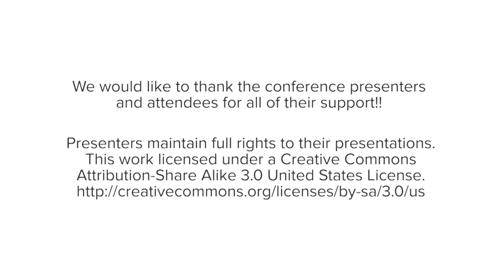AlterConf Paris 2016 - Le point de vue d'une femme trans ... by Gabrielle Barboteau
Le point de vue d'une femme trans sur le sexisme de la presse vidéoludique française by Gabrielle Barboteau

Le journalisme vidéoludique a de nombreux problèmes, deux des plus gros étant sa misogynie flagrante et sa constante exclusion des minorités. Mais en France, ces problèmes sont bien plus gros que dans d'autres pays : harcèlement, apologie du viol, refus de se positionner contre les groupes haineux... Les causes de tout cela sont profondément enracinées dans la culture française, quelque part entre la volonté de défendre une certaine conception de la liberté d'expression et un total manque de lucidité sur les problèmes sociaux. Et en tant que femme trans y ayant travaillé, j'ai eu la «chance» d'être témoin de tous les comportement problématiques de ses membres, des blagues transphobes jusqu'à « l'entitlement » et la solidarité masculine. J'ai vu les deux faces d'une même pièces, ce qui arrive lorsque vous êtes vue comme un homme, puis comme une femme.